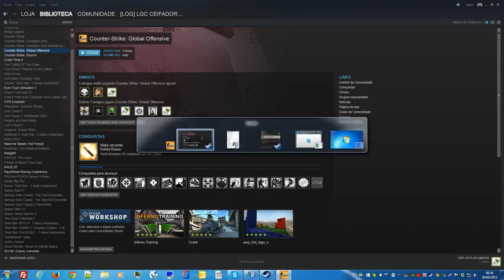LOG Holding - ME :: Clãn Counter Striker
Venha participar do Clãn de CS :: GO da LOG Holding peça adesão de membro no grupo

LOG Holding no Team Speak 3
TS.LOGHOLDING.COM.BR